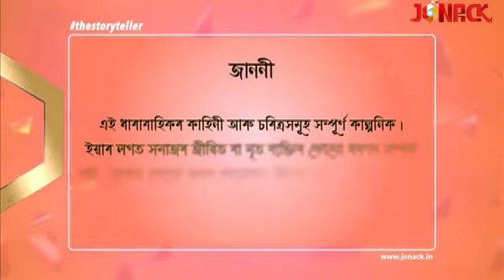গগৈ নগৰ || Gogoi Nagar || Episode 44 || Assamese Serial || Jonack TV || 2022